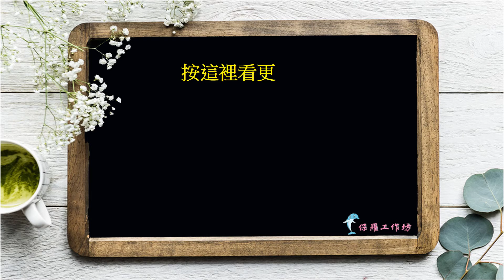我們並非只為現在而生活